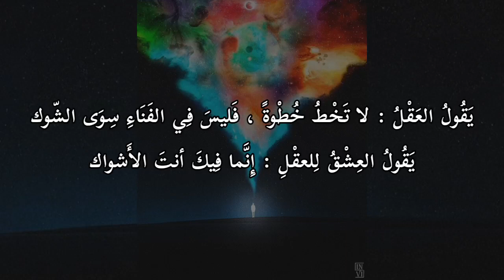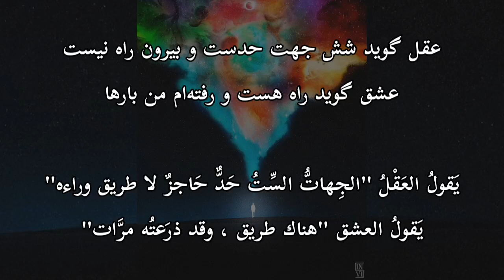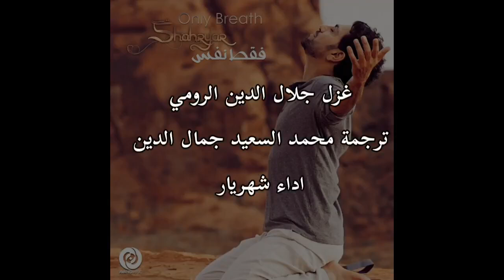العشق يقول . جلال الدين الرومي . شهريار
مولوی، غزلیات (دیوان شمس)، غزل شمارهٔ ۱۳۲

ابيات من غزل جلال الدين الرومي
ترجمة محمد السعيد جمال الدين ، ص ۱۲۰
اداء شهريار

0
در میان پرده خون عشق را گلزارها
عاشقان را با جمال عشق بی‌چون کارها

بَيْنَ طَيّات حِجابِ الدّم ، بَدتْ للعشْقِ رياضٌ ومُروجْ
ومع جَمالِ العِشقِ غَيْرِ مُحدَّدِ الكَيْفِ ، بَدَتْ للعُشّاق أحوالٌ وشُئون

عقل گوید شش جهت حدست و بیرون راه نیست
عشق گوید راه هست و رفته‌ام من بارها

يَقولُ العَقْلُ : " الجِهاتُّ السِّتُ حَدٌّ حَاجزٌ لا طريق وراءه "
يَقولُ العشق : " هناك طريق ، وقد ذرَعتُه مرَّات "

عقل بازاری بدید و تاجری آغاز کرد
عشق دیده زان سوی بازار او بازارها

رَأَى العَقْلُ سُوقاً فشَرعَ في التّجارة
ورَأى العِشقُ وَراءَ سُوقِ العقل أَسواقْ

ای بسا منصور پنهان ز اعتماد جان عشق
ترک منبرها بگفته برشده بر دارها

ما أشْبَهَ العَديد مِنَ الأخفِياءِ بِمَنْصُور * ، ثِقةً مِنهُ في رُوحِ العِشق
زَهِدَ المَنابِرَ ، واعْتَلى أعوادَ المشانِقْ

* يعني حسين بن منصور الحلّاج ، والمنبر رمز لعلُو المقام ، وهو النقطة المقابلة للمشنقة .

عاشقان دردکش را در درونه ذوق‌ها
عاقلان تیره دل را در درون انکارها

لِلعُشَّاقِ شَارِبي الثُّمالةِ * في الحشَاشَةِ أَذْوَاقْ
وفي قَرارَةِ العُقَلاءِ سُوَدِ (سُودِ) القُلوبِ صُنوفٌ مِنَ الإِنْكَارْ

* الثُّمالة : بقايا الخمر في قاع الكأس

0
عقل گوید پا منه کاندر فنا جز خار نیست
عشق گوید عقل را کاندر توست آن خارها

يَقُولُ العَقْلُ : لا تَخْطُ خُطْوةً ، فَليسَ فِي الفَنَاءِ سِوَى الشّوك
يَقُولُ العِشْقُ لِلعقْلِ : إِنَّما فِيكَ أنتَ الأَشواك

هین خمش کن خار هستی را ز پای دل بکن
تا ببینی در درون خویشتن گلزارها

حَذَارِ ، صَهٍ ، اِنْزعْ شَوْكَ الوُجُودِ مِن قَوادِمِ القَلْبِ
كيْ ترَى فِي أعماقِكَ الرّياضَ والمرُوجْ

شمس تبریزی تویی خورشید اندر ابر حرف
چون برآمد آفتابت محو شد گفتارها

يا شَمْسَ تبْريزْ ، أنت شَمْسٌ فِي سَحَابِ الكَلِمْ
حينَ طَلَعتْ شَمْسُكَ تَبَدَّدت الأقْوالْ